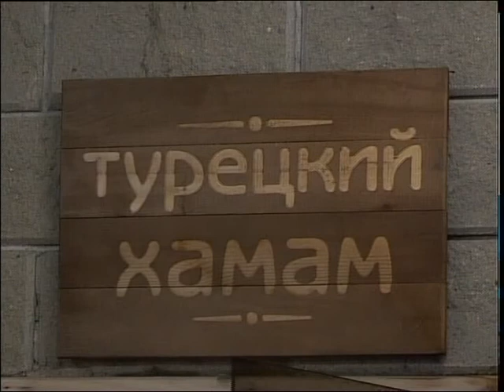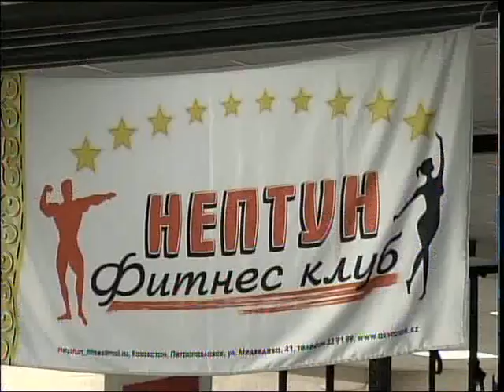5 лет Нептуну Рус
От аквапарка и тренажерного зала до большого центра здоровья и развлечений! 21 сентября свое пятилетие отметил "Нептун". Для любителей водных развлечений здесь подготовили большую праздничную программу. На первом юбилее побывала и наша съемочная группа.